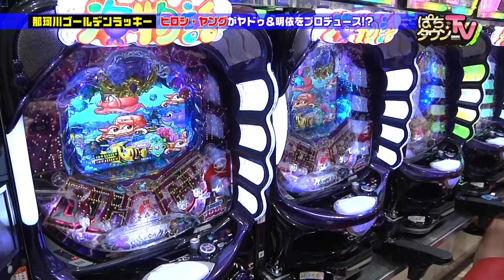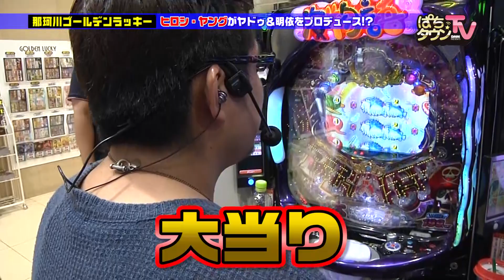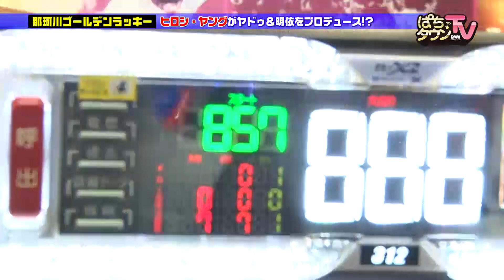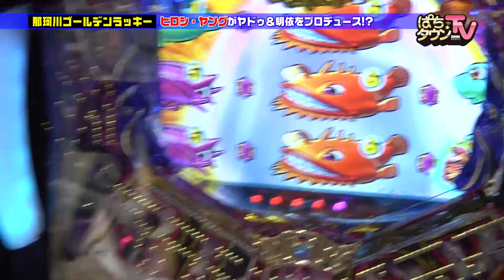ヒロシ・ヤングがヤドゥ＆明依に先輩として指導!?【ぱちタウンTV福岡・佐賀版】CR大海物語4 BLACKで結果を出したのは一体誰だ?【パチンコ】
九州・山口の地上波で放送中!!
業界の大先輩ヒロシ・ヤングが「ぽっと出」のヤドゥ＆明依をプロデュース!?　パチンコライター業界で生き残るための秘訣を伝授していくぞ!!　随所に炸裂するヤング節をご堪能ください！
※この番組は2018年9月11日深夜にTVQにて放送されたものです

【出演者】
ヒロシ・ヤング
明依
ヤドゥ

【機種情報】
CR大海物語4 BLACK

【店舗情報】
那珂川ゴールデンラッキー